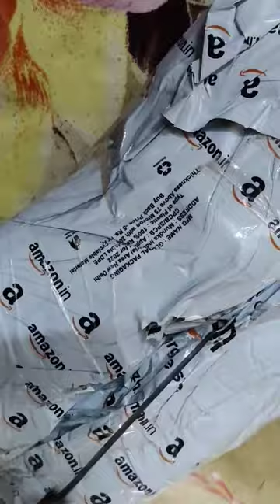₹450 Worth? || Paisa waste || Clogs Review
Bhai worth nai hai yeh!! tried & tested